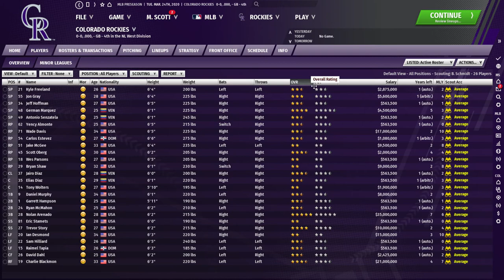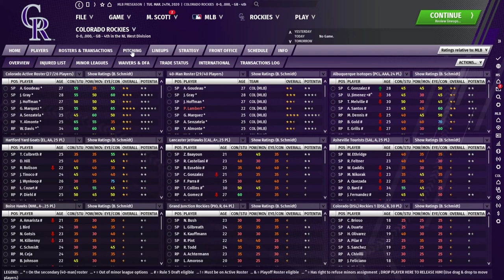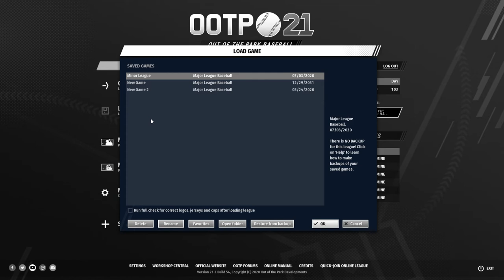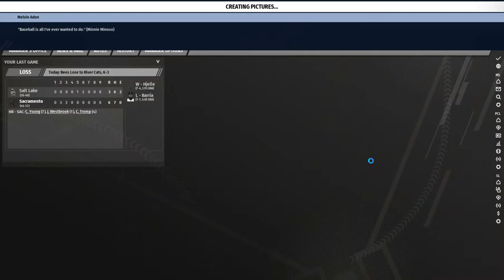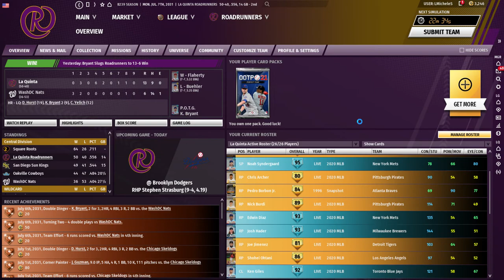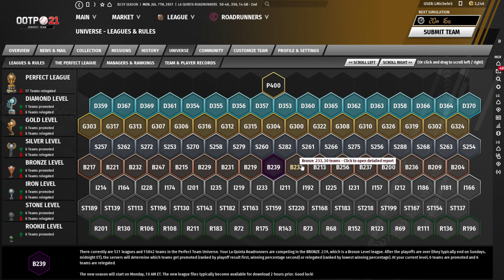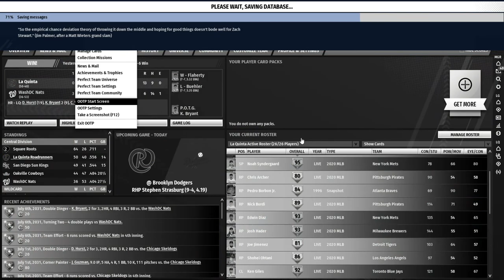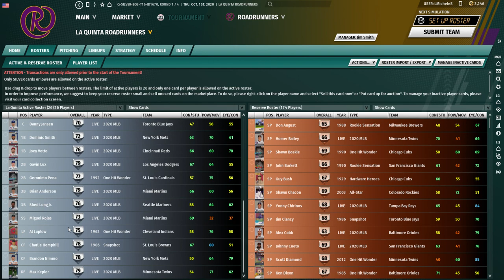Intro to Out of the Park Baseball 2021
One of my fave games at the moment - I really miss baseball. It has kept me sane over the COVID lockdown. Here's an introduction to the game for the curious.